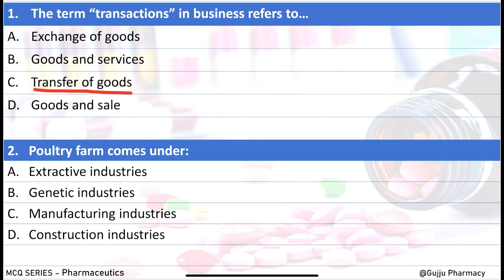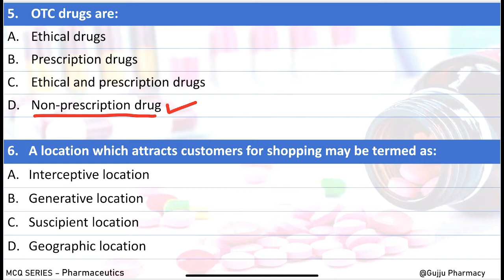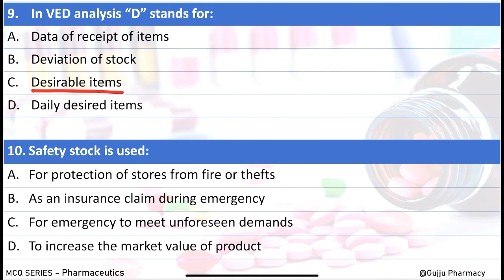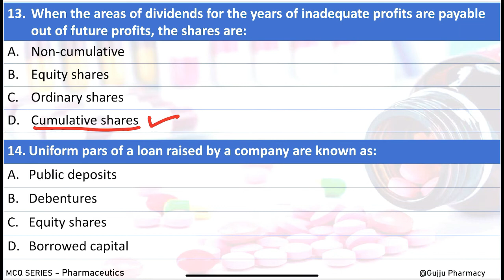Mission Pharmacist | PHARMACEUTICS MCQ Part - 3 | PHARMACIST SPECIAL | Gujju Pharmacy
૫રંતું સ્પેશ્યલ ફાર્મસીને લગતુા લેક્ચર કે સાહિત્ય ગુજરાતીમાં બહું ઉ૫લબ્ઘ નથી.

ડીજીટલ મટીરીયલ માટે ગુગલ ડ્રાઇવની લીંક પણ નીચે આપેલ છે. જેેને તમે ગમે ત્યારે ડાઉનલોડ કરીને ઓફલાઇન માં ઉ૫યોગમાં લઇ શકો છો.